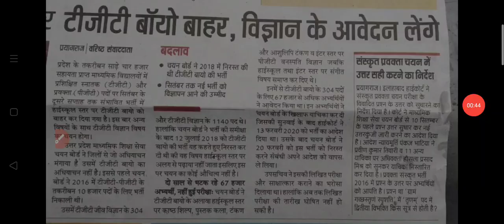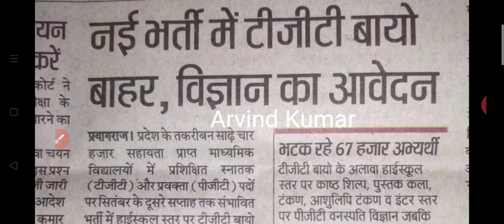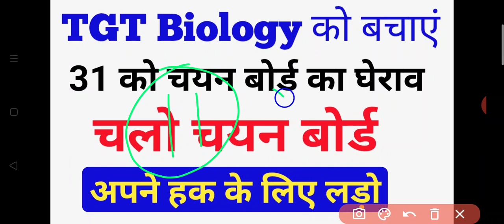TGT Biology को बचाएं । 31 अगस्त को होगा चयन बोर्ड का घेराव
Hey Friends,

🔷Benefits🔷

1 Month Membership only on ₹99
6 Months Membership only on ₹399
1 Year Membership only on ₹599

Tgt biology 2016 exam update, tgt biology dharana pradarsan update, tgt Biology 2020 bharti, tgt jeev vigyan Bharti,